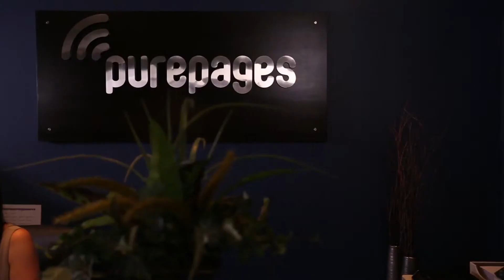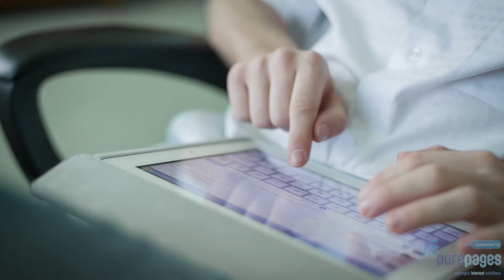PurePages Commercial Mac and PC